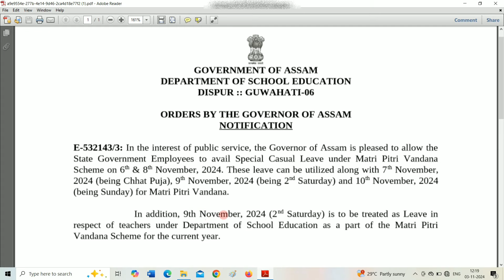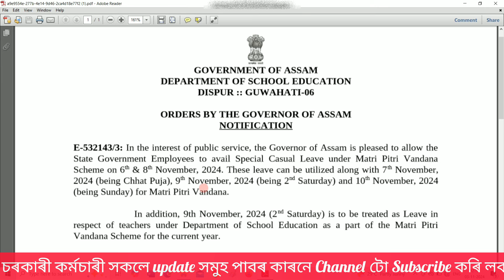শিক্ষকসকলৰ বাবে বিশেষ ছুটিৰ ব্যৱস্থা শিক্ষা বিভাগৰ। Matri Pitri Vandana 2024 for School Teacher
মাতৃ-পিতৃ বন্দনা’ প্ৰসংগত শিক্ষামন্ত্ৰী ডাঃ ৰণোজ পেগুৱে কয় যে মাতৃ-পিতৃ বন্দনাৰ নামত শিক্ষকসকলে একেলেথাৰিয়ে পাব পাঁচ দিনৰ ছুটী। শনিবাৰৰ দিনটোত শিক্ষকসকলৰ বাবে বিশেষ ছুটিৰ ব্যৱস্থা শিক্ষা বিভাগৰ।

My new YouTube Channel  for Assam Govt Employee & Pensioner :    @GovtEmployeeofAssam